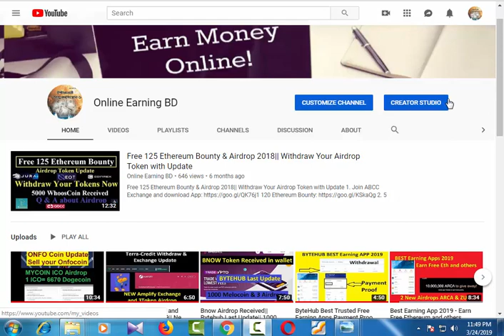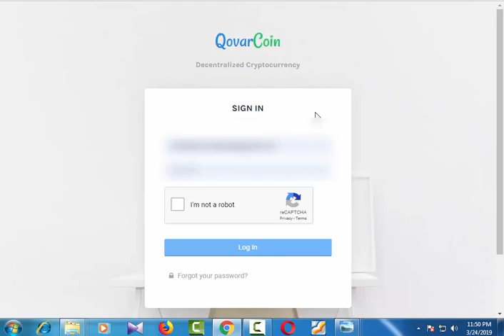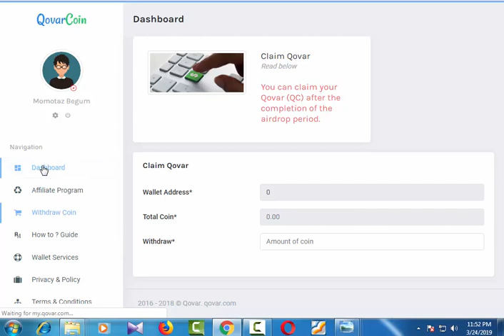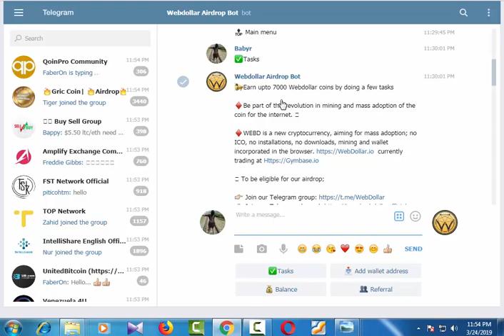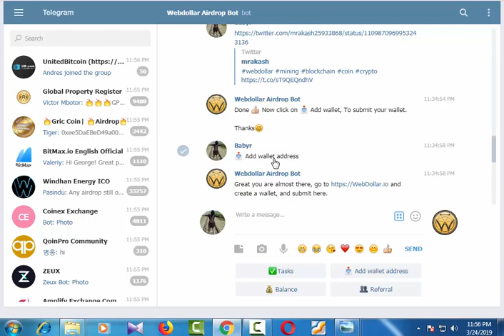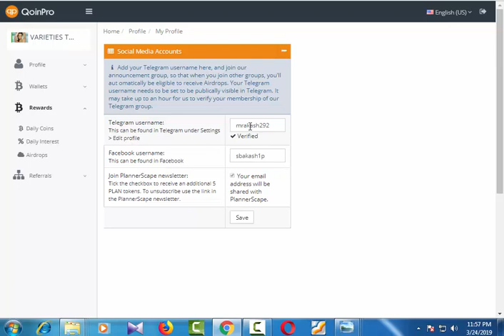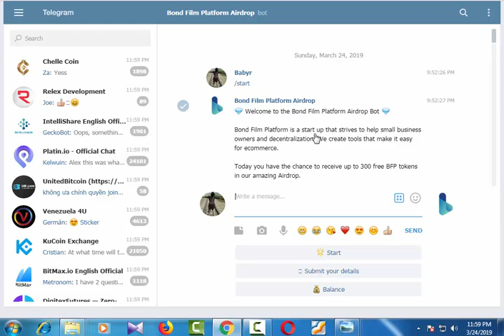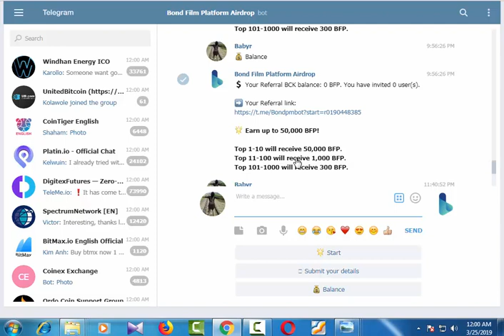Qovar Coin Biggest Airdrop 1 QC= 25$ Target price|| Webdollar New Airdop already listed in exchange